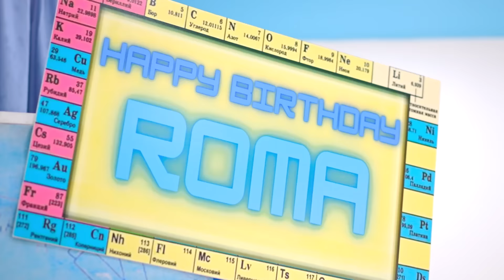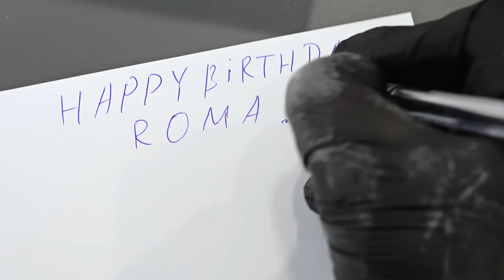Diana y Roma celebran la fiesta del 10º cumpleaños de Roma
Diana y Roma celebran la fiesta de cumpleaños número 10 de Roma al estilo Let's Play. Diana y Roma se divierten con amigos